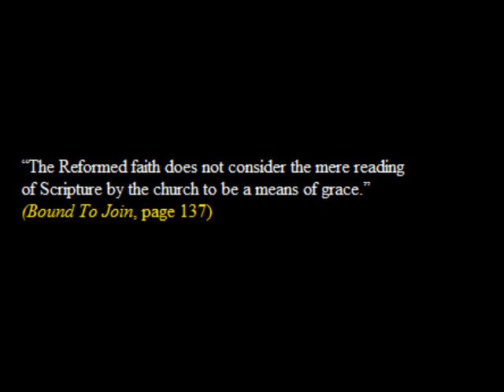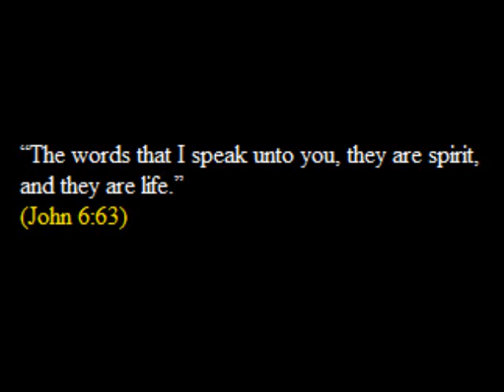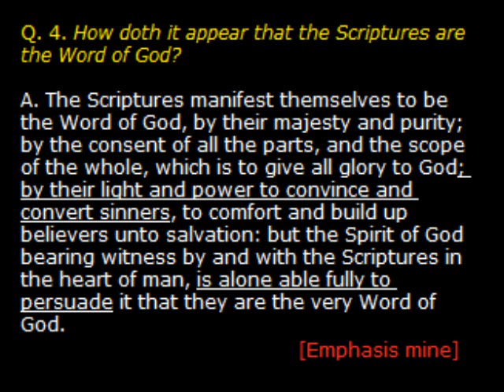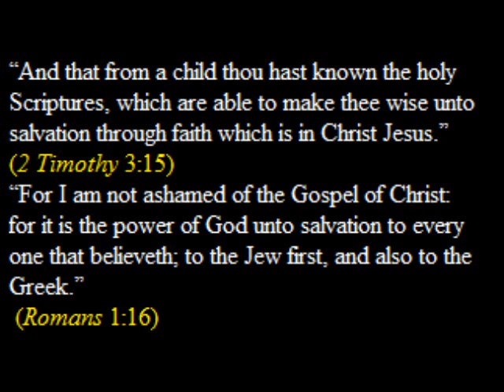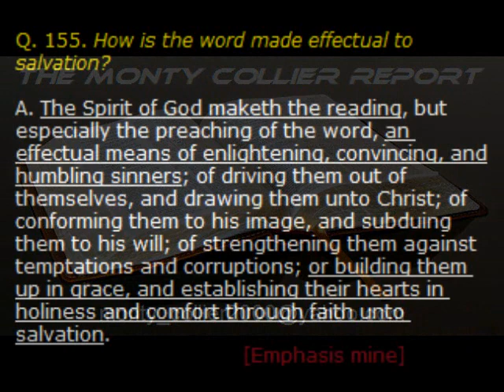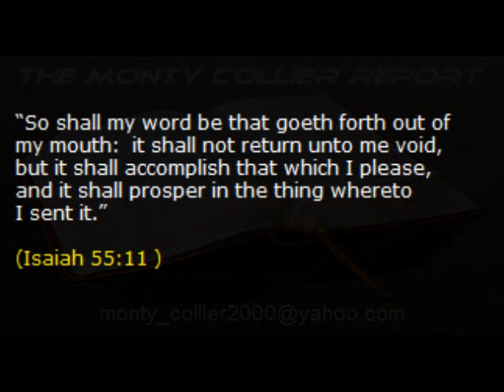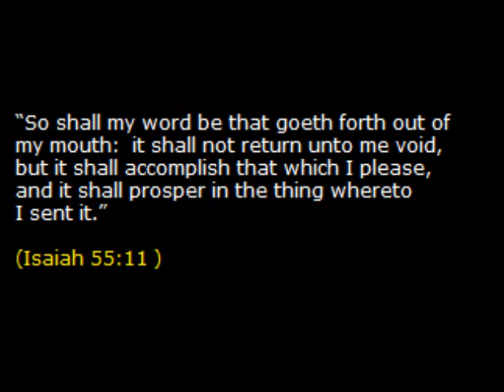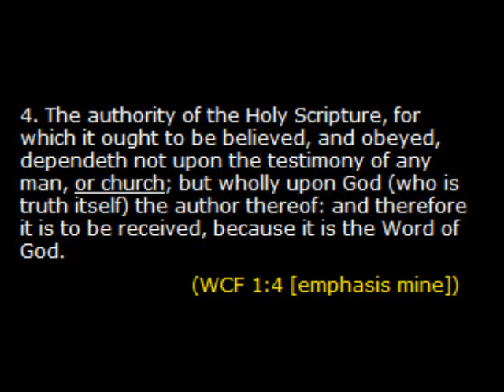3. Refuting The Protestant Reformed Churches (PRC)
Can one of God's elect be saved by merely reading the Bible?
The PRC think not, while Holy Scripture testifies to the contrary!
Watch the video and get the details!